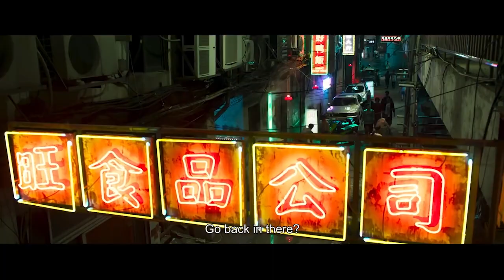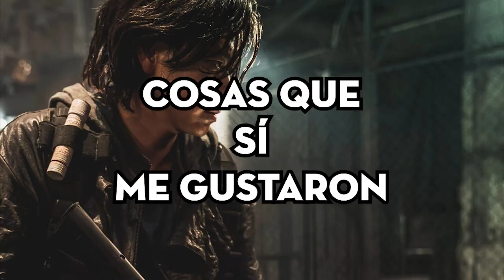Estación Zombie 2: Península ¿Está buena?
En este video les comparto mi opinión de Estación Zombie 2: Península. Espero les guste y le den mucho amor, porque ya extrañaba hacer opiniones de terror.